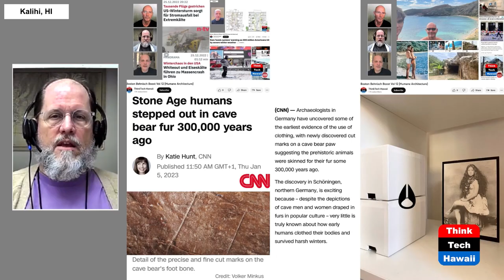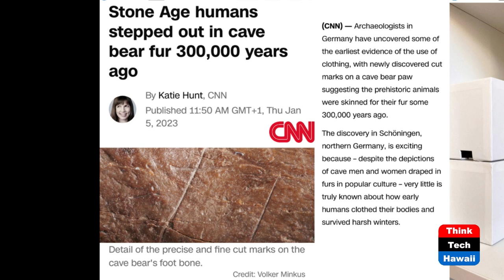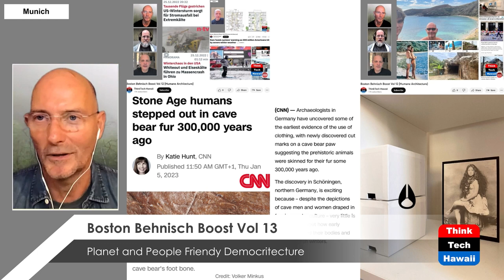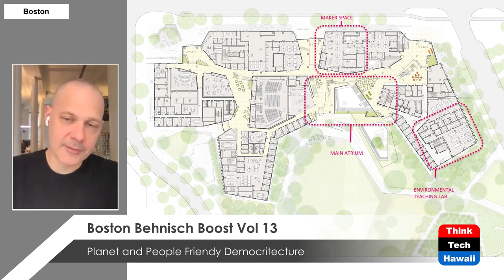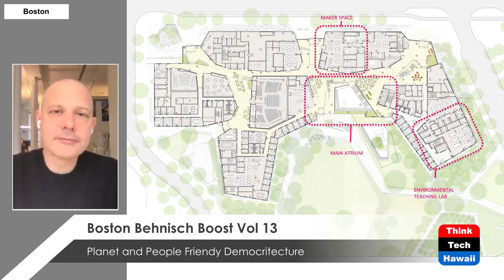Boston Behnisch Boost Vol 13 (Humane Architecture)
Boston office’s partner in charge Robert Matthew Noblett discusses the principles of practice of Behnisch Architekten in general and the Boston office in particular, based upon his background of education at MIT : Masters of Architecture and previous experience with skinny skyscraper architect Rafael Viñoly.

Underwriters:
Michael Sklarz
Catherine L. Cooke and the Cooke Foundation
Hawaii Energy
Hawaii Energy Policy Forum
Hawaiian Electric
Galen Ho of Immersive Worlds
Kamehameha Schools
Miner Foundation